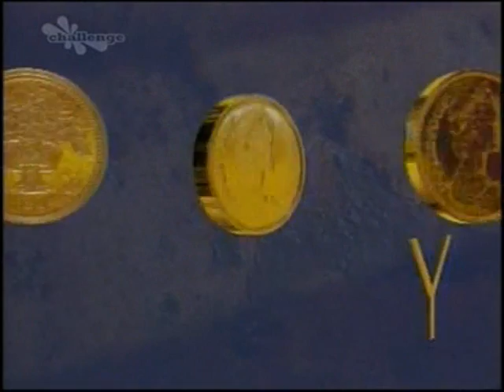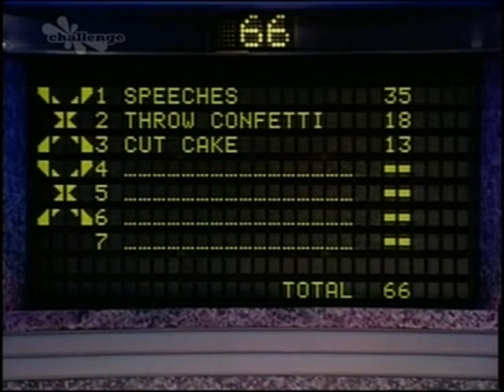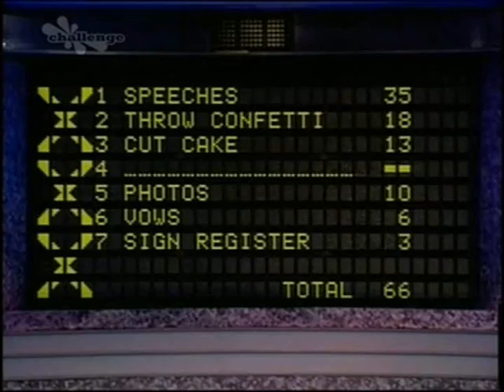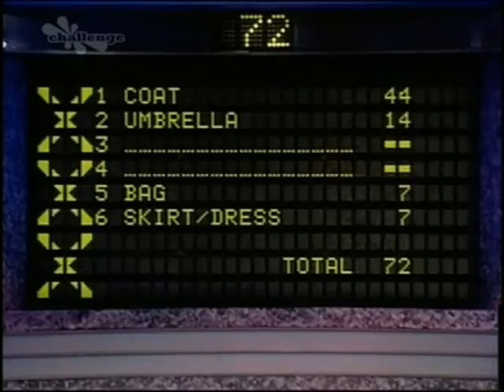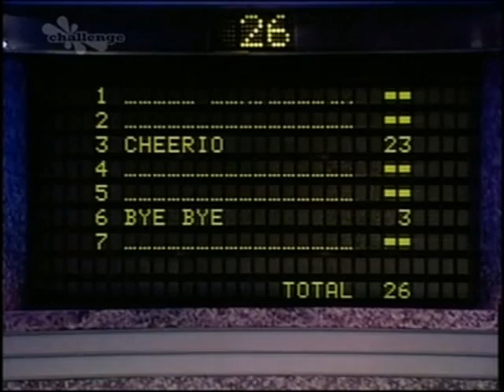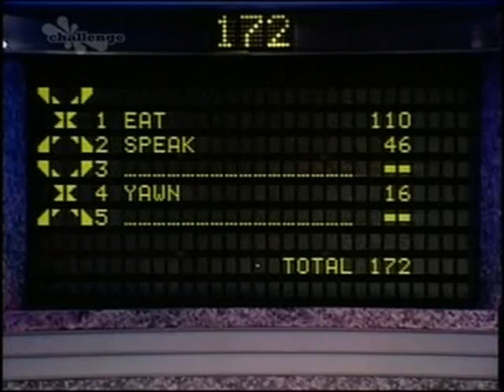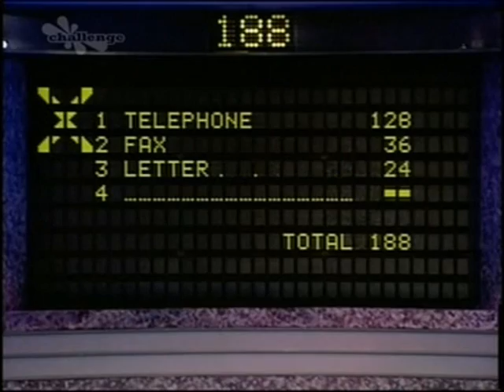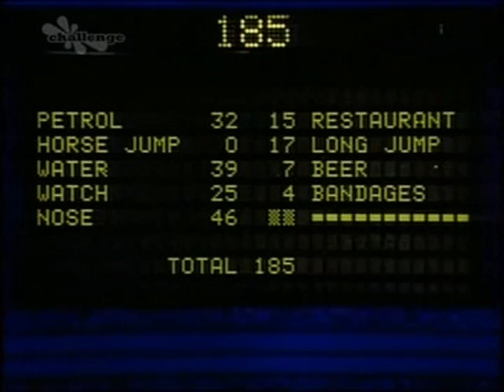Family Fortunes-The Peases Vs The Thomsons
Peases Vs Thomsons